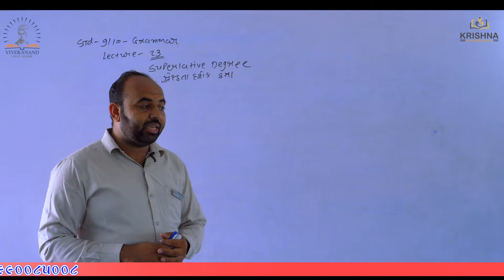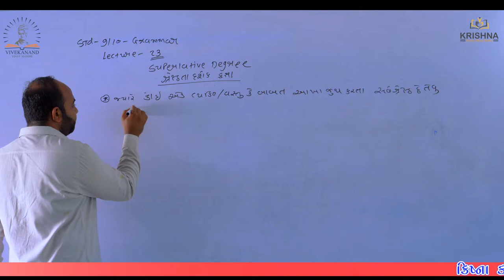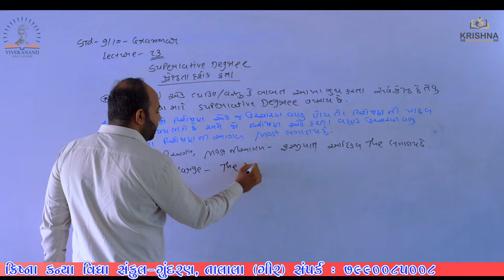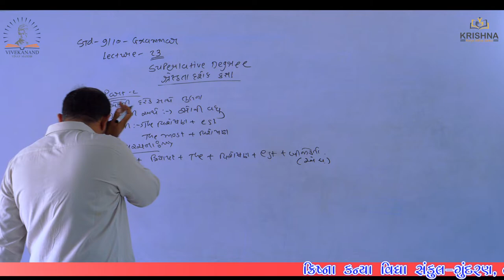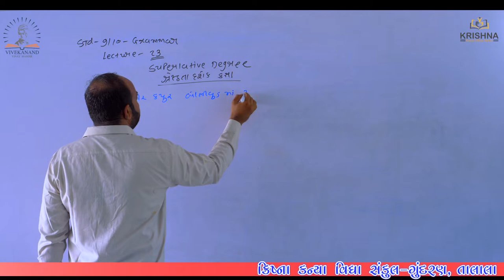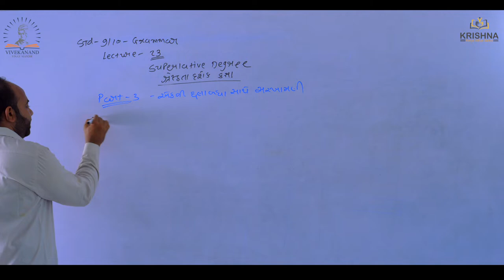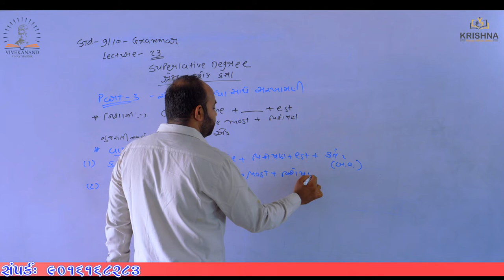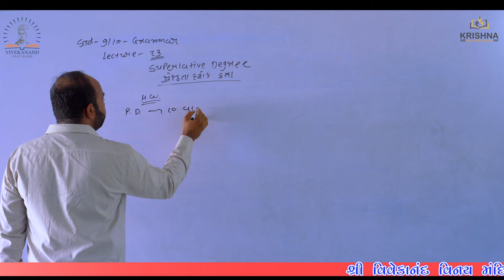Std:09&10 | Degree of comparison |Lecture-23 | By Ashvin Sir | NCERT/GSEB